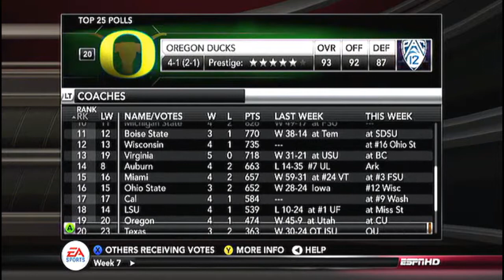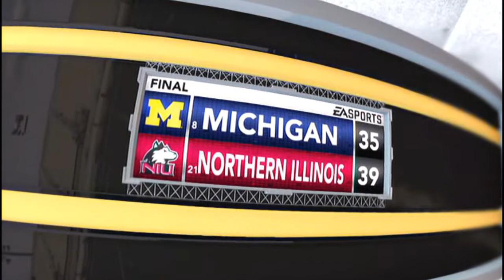NCAA 13 Dynasty E53: S4G8 vs Michigan Wolverines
Episode 53 of my dynasty with the Northern Illinois Huskies in NCAA Football 2013. This episode includes game 8 of season 4 against the Michigan Wolverines.